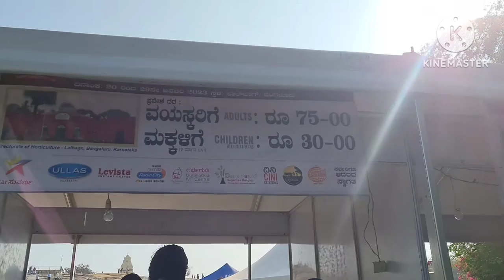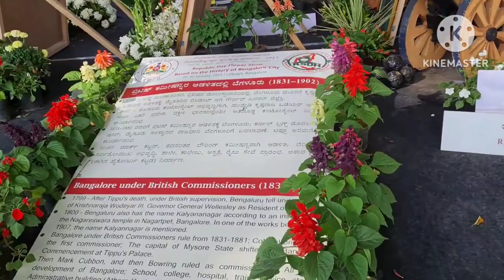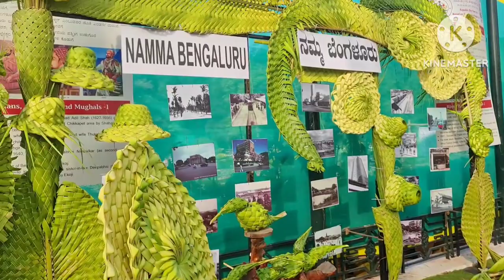Lalbagh Flower show 2023 || और पहली बार मैंने अपने Sumsung phone से video बनाई